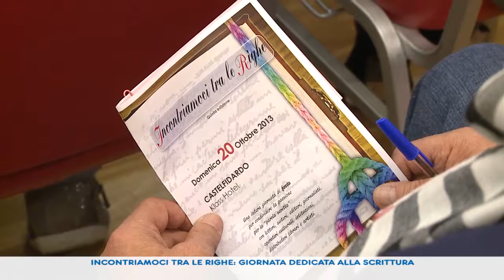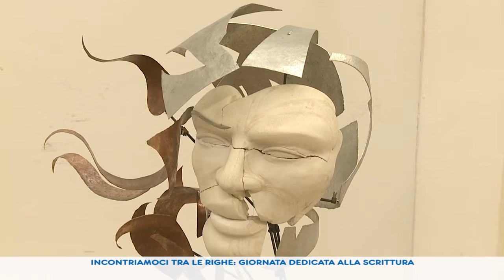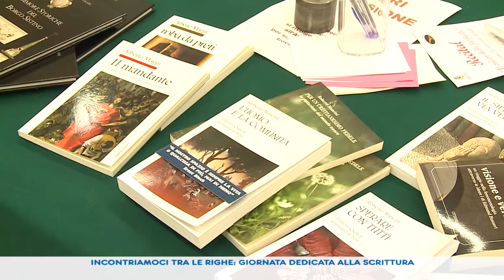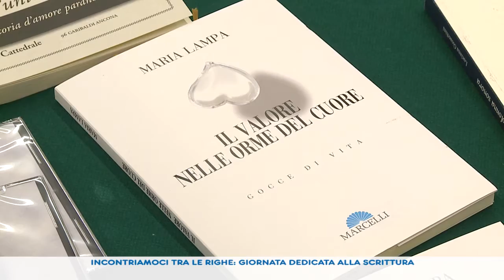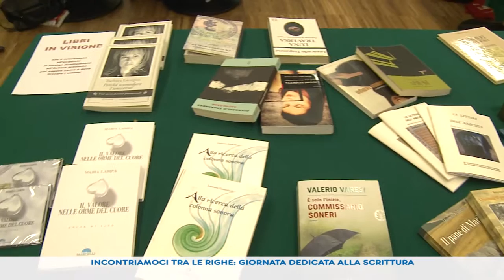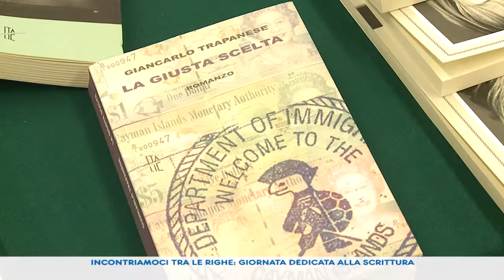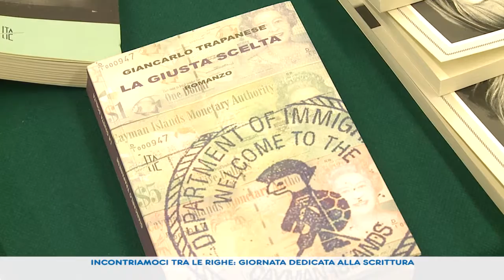INCONTRIAMOCI TRA LE RIGHE, GIORNATA DEDICATA ALLA SCRITTURA 20 10 13